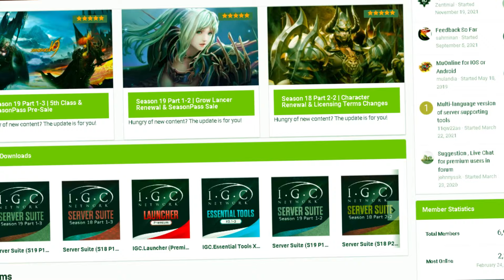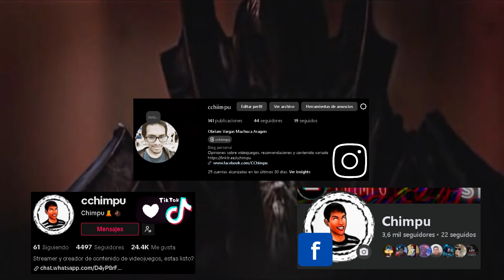Qué pasó con MU ONLINE ? - La verdadera historia de Webzen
MU ONLINE | LA OBRA MAESTRA DE WEBZEN

Que onda amigos, esta es la historia completa de mu, y algunas curiosidades no tan conocidas, de como este  juego avanzo desde su época en el año 2001 a uno de los juegos mas jugados de la región asiáticos y a su vez el juego mas pirateado y la respuesta del porque sucede esto.